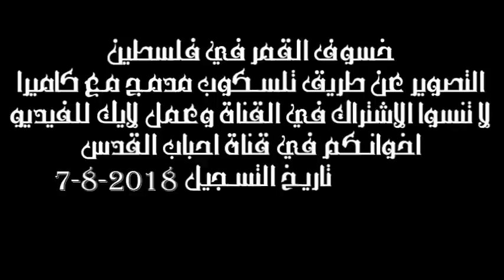خسوف القمر في فلسطين بتاريخ 7-8-2017